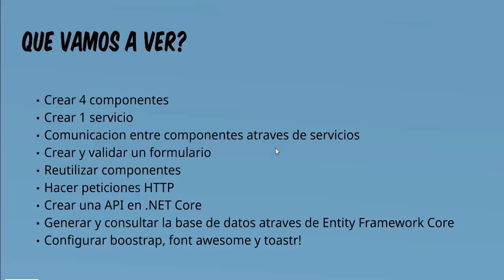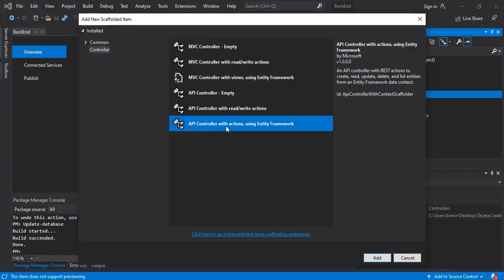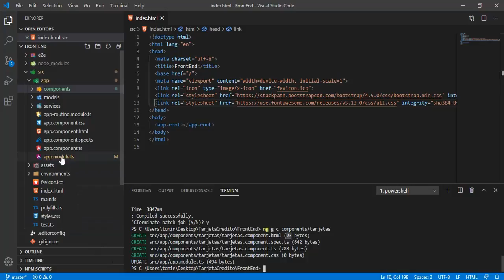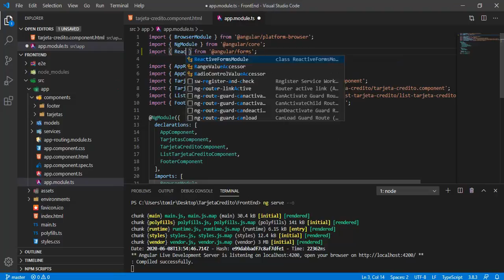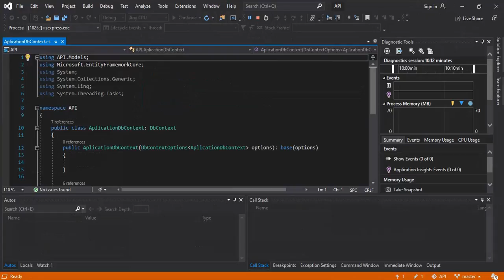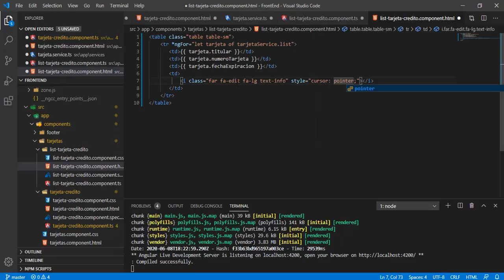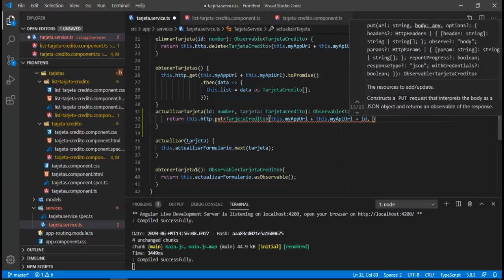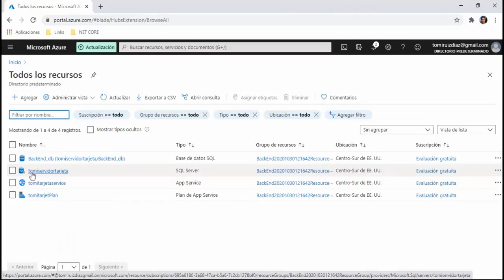Curso Angular y .NET Core en 2 horas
Que vamos aprender?
- Desarrollar un CRUD utilizando Angular + .NET Core + Entity Framework Core + Sql Server.
- Trabajar con Entity Framework Core para el mapeo objeto-relacion (ORM)
- Reutilizar componentes
- Crear servicios REST desarrollados en .NET Core
- Comunicación entre componetes atraves de servicios
- Deploy en Azure

00:00 - Que vamos a hacer?
02:58 - Creación del BackEnd
27:08 - Creación del FrontEnd
01:40:14 Deploy

Te quedaste corto??